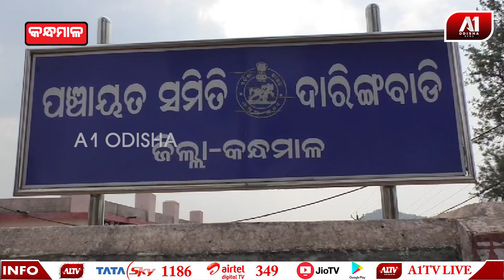ରାସ୍ତା ପାଇଁ ଅଣ୍ଟା ଭିଡ଼ିଲେ ଗ୍ରାମବାସୀ , ନିରବଦ୍ରଷ୍ଟା ସାଜିଛି ପ୍ରଶାସନ | KANDHAMAL NEWS